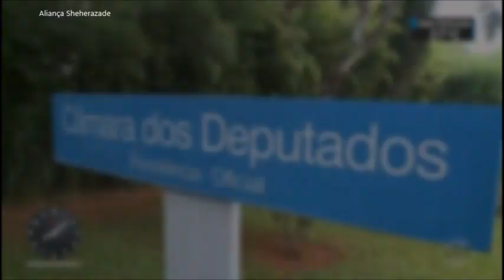SBT Brasil - 19 de Março de 2019 - Melhores Momentos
Confira os melhores momentos do SBT Brasil do dia 19 de Março de 2019, com Carlos Nascimento e Rachel Sheherazade.